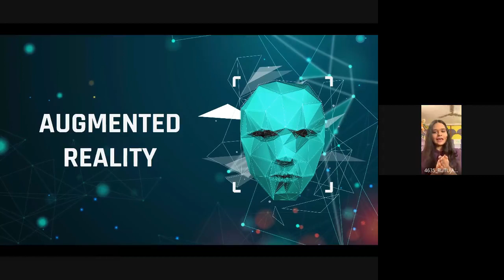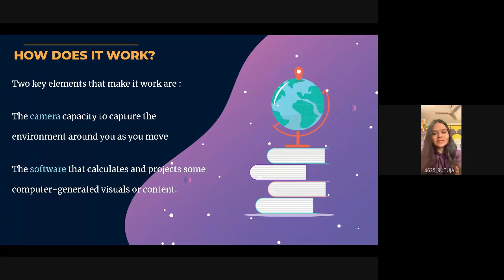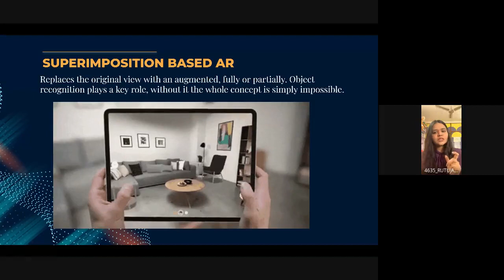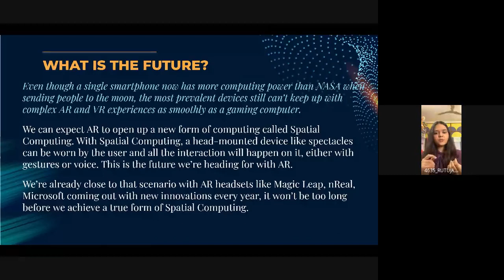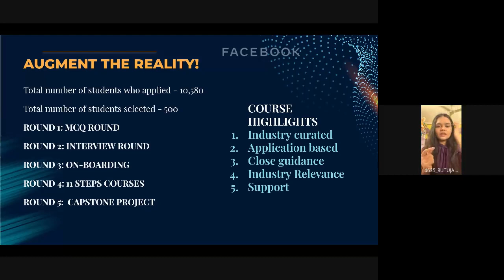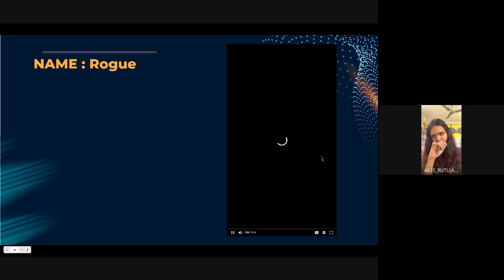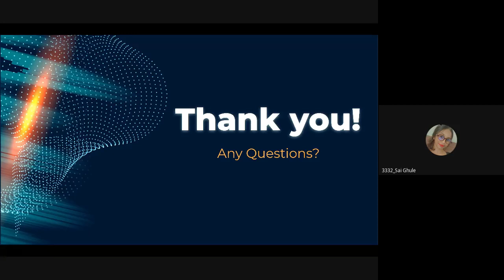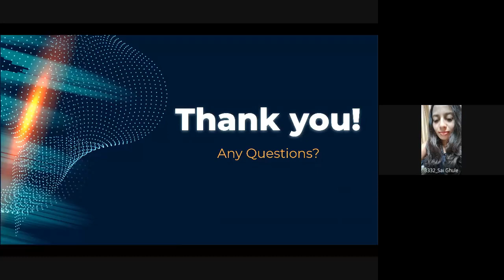AICVS 2.0 | Rutuja Kolhe | Spark AR!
Rutuja Kolhe

Rutuja Kolhe is a Technical Analyst at Citi. She is an ML enthusiast and Augmented Reality aficionado, NLP geek and a business intelligence zealot. She is the recipient of Facebook school of Innovation Augmented Reality Programme Scholarship with UNICEF as a project partner.

She’ll be starting with the basic types of realities (AR, VR, Mixed), characteristics of AR, Spark AR opportunities, Facebook Instagram Snapchat filters and will also talk about her Facebook School of Innovation Programme experience!